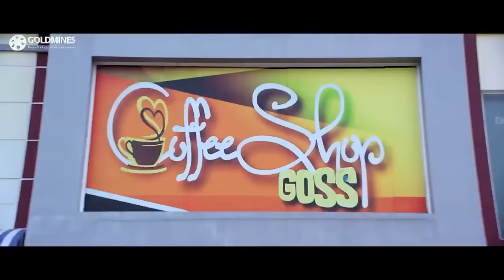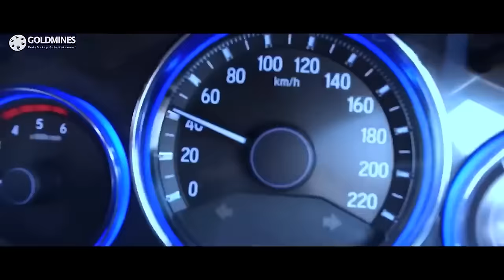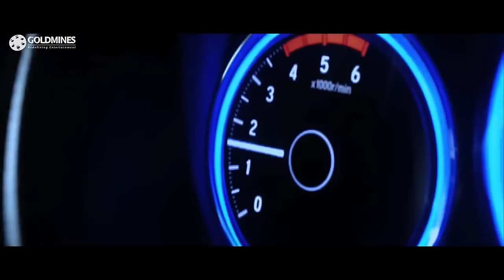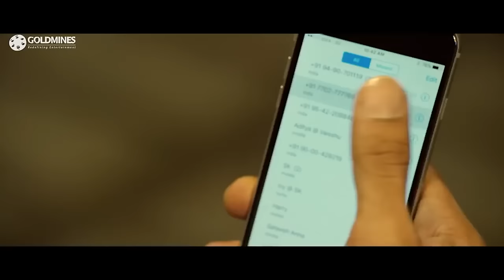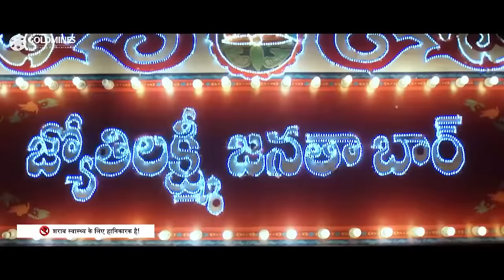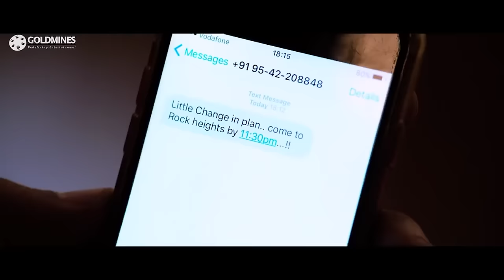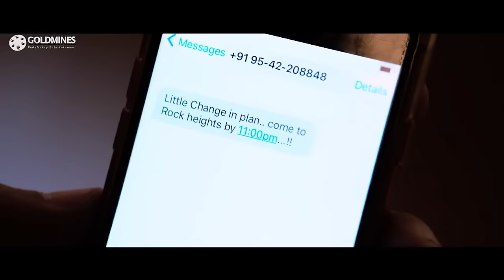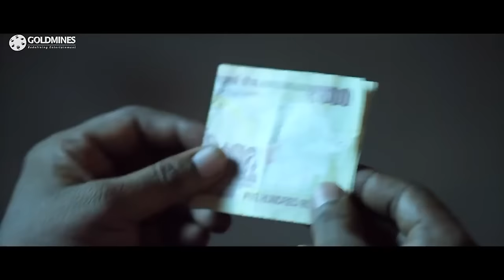Aditya The Youngman (Full HD) Action Hindi Dubbed Full Movie | Sai Dharam Tej, Larissa Bonesi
Aditya and Anjali are a couple who are in love with each other. However, due to certain problems, they break up and Aditya calls for a breakup party with his friends. During the party, a crazy incident occurs that changes the course of Aditya's life. The rest of the story is how Aditya manages to come out of this crazy situation and gets his life back on track.

Movie:- Aditya The Youngman (Rocket Raja)
Starcast:- Sai Dharam Tej, Larissa Bonesi, Mannara Chopra, Rajendra Prasad, Raghu Babu, Ali, Vennela Kishore
Directed by:- Sunil Reddy